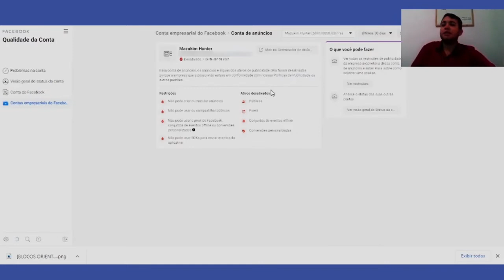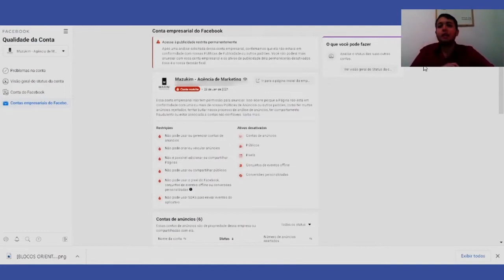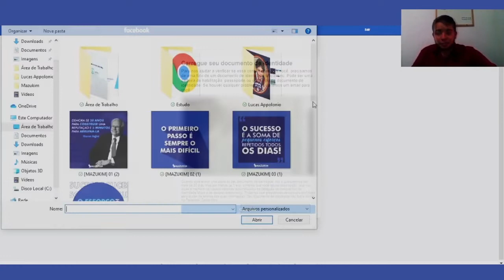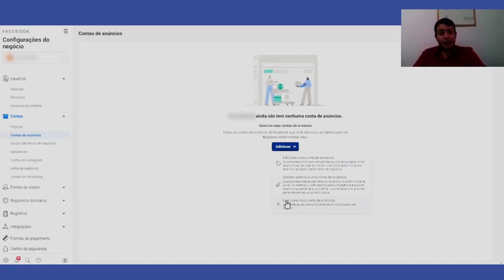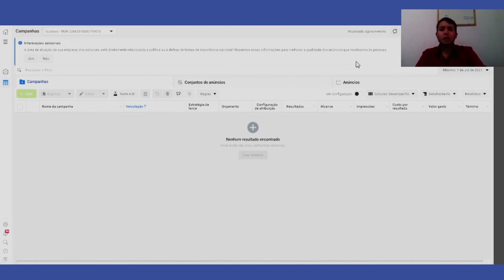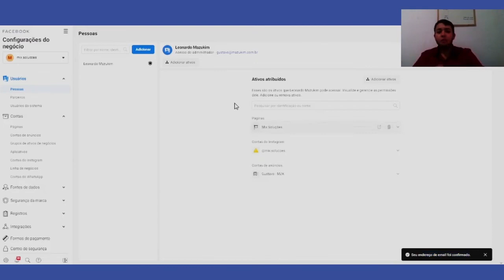CONTA DE ANÚNCIOS DO FACEBOOK BLOQUEADA - COMO RESOLVER?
Fizemos alguns cortes nesse vídeo onde eu, Gustavo, lhe explico como você resolver o problema de Conta de Anúncios Bloqueada. 😱

Os usuários que criam anúncios no Facebook e no Instagram frequentemente enfrentam problemas com bloqueios, conta desativada, conta banida ou até mesmo o “erro de conta“.

Mostrei um exemplo de suspensão por motivos de violação de políticas, mas saiba que a sua conta pode ter sido bloqueada por até 40 motivos diferentes. 😱

Os motivos você encontra nas políticas de Boas Práticas do Facebook.

Na maioria das vezes, quando uma conta de publicidade é desativada aqui na Mazukim, eu simplesmente crio outra conta, isso porque o processo de reativação leva geralmente de 3 a 7 dias, podendo chegar ao máximo de até 30 dias, sempre que conseguimos reativar uma conta dá muito erro depois, os anúncios não são exibidos como antes e acabamos precisando criar uma nova conta.

Então minha dica é a seguinte: Sua conta de publicidade foi desativada? já cria outra e vida que segue.

Agora se você tiver um saldo em aberto na conta, vale a pena solicitar o reembolso no Facebook, se você não sabe como fazer isso comenta aqui que gravo um vídeo sobre.

Espero que vocês gostem do vídeo de hoje e até a próxima! 😉

Ficou alguma dúvida? Deixe um comentário ou entre em contato conosco!